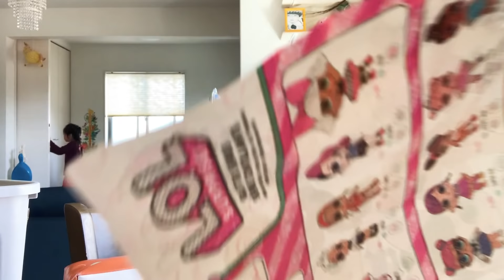Primeiro vídeo da Sarah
O primeiro vídeo que a sarah gravou
Abrindo a lol
Que ela ganhou
Vídeo longo pouca edição

siga me nas minhas redes sociaisl
Estou sempre presente no Instagram
Curta a minha Fã página

📸Camera=Sony-next
Iphone 7
editor=Imovie/mover maker/
Sony vegas/Filmora 💖